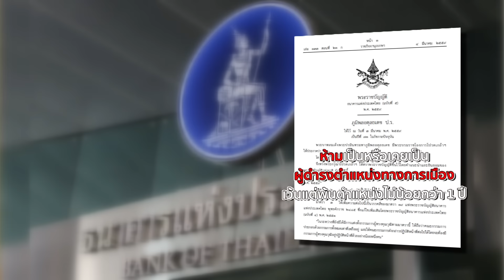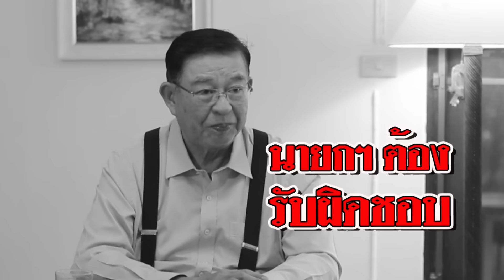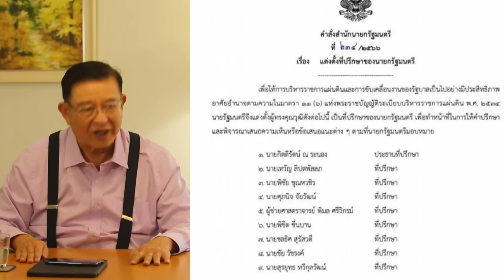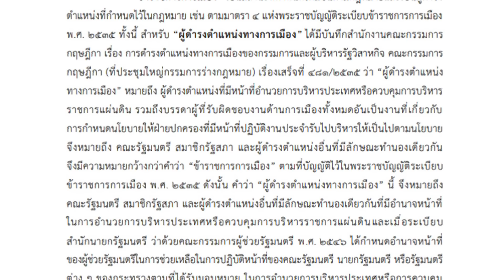ดึงดันตั้ง 'กิตติรัตน์' เสี่ยงผิดกฎหมาย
มุมมองของเจิมศักดิ์ (13 พฤศจิกายน 2567)
ข้อสังเกตหลังคณะกรรมการคัดเลือกเคาะชื่อ 'กิตติรัตน์ ณ ระนอง' เป็นประธานกรรมการธนาคารแห่งประเทศไทย โดยไม่แถลงรายละเอียดให้สังคมรับรู้
รวมทั้งความเสี่ยงผิดกฎหมายจากคุณสมบัติต้องห้ามที่ต้องไม่เป็นผู้ดำรงตำแหน่งทางการเมือง